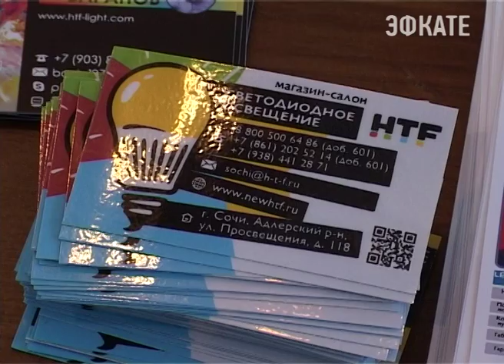В Сочи открылся 15 строительный форум «Sochi build». Новости Сочи Эфкате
Он пройдёт с 19 по 21 мая в выставочном центре у Морпорта на улице Несебрская, 1Б. Выставка интересна не только профессиональным строителям и деловым партнёрам, но и всем, кто в какой-либо мере интересуется строительством. Особый интерес вызывает павильон компании HTF. Которая предлагает широкий ассортимент светодиодного освещения в 28 сегментах.
Сочи. Новости.
Телеканал Эфкате.